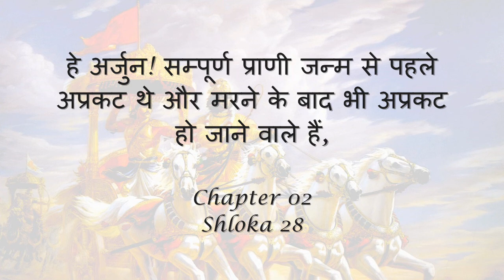Bhagavad Gita: Chapter 02 - Shloka 28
Sanskrit recitation, followed by Hindi translation of Chapter 2, Verse 28.

Text:
अव्यक्तादीनि भूतानि व्यक्तमध्यानि भारत।
अव्यक्तनिधनान्येव तत्र का परिदेवना ।।२८।।

Translation:
हे अर्जुन! सम्पूर्ण प्राणी जन्म से पहले अप्रकट थे और मरने के बाद भी अप्रकट हो जाने वाले हैं, केवल बीच में ही प्रकट है फिर ऐसी स्थिति में क्या शोक करना है?

OVERVIEW:
The Bhagavad Gita is a 700-verse scripture that is part of the Hindu epic Mahabharata. This scripture contains a conversation between Pandava prince Arjuna and his guide Lord Krishna on a variety of theological and philosophical issues.
Faced with a fratricidal war, a despondent Arjuna turns to his charioteer Krishna for counsel on the battlefield. Krishna, through the course of the Gita, imparts to Arjuna wisdom, the path to devotion, and the doctrine of selfless action.